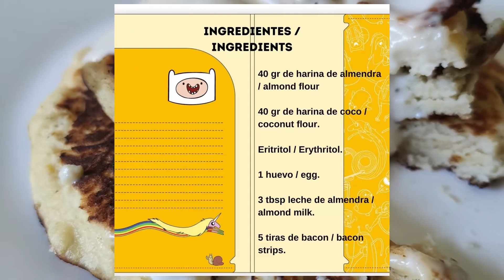BACON PANCAKES 🥞 de HORA DE AVENTURAS I ADVENTURE TIME´S RECIPE I TORTITAS DE BACON FRITO 🥓 (SANAS)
Hola, mis queridos SHARE LOVERS!!

El día de hoy les traigo una receta animada de HORA DE AVENTURAS (ADVENTURE TIME). La famosa receta de... BACON FRITO (¡bacon, bacon, frito!), o en inglés: BACON PANCAKES.

Una receta de desayuno muy sencilla con ingredientes SALUDABLES (apta para diabéticos y para quienes hagamos keto o dietacetogénica) CON TODA LA MAGIA DE horadeaventuras !!! ⚔️

¿Te animas a probarla? 😘

🖍️ Ingredientes (CON LINKS):
🥞 40 gr de harina de almendra.
🥞 40 gr de harina de coco.
🥞 Eritritol (edulcorante) al gusto
🥞 3 tbsp leche de almendra SIN AZÚCAR
🥞 1 HUEVO entero.
🥞 Aceite de coco para la sartén.

PARA EL TOPPING (Del cheesecake de SAKURA CARD CAPTORS!)

Este canal ha sido hecho con fines de entretenimiento y exposición de ideas y protocolos nutricionales que he probado de manera independiente, por lo que su contenido nunca debe ser usado como sustituto de un diagnóstico profesional ni como la fórmula de un dietista certificado. Consulte con un médico antes de seguir esta o cualquier otra sugerencia de medios audiovisuales independientes.